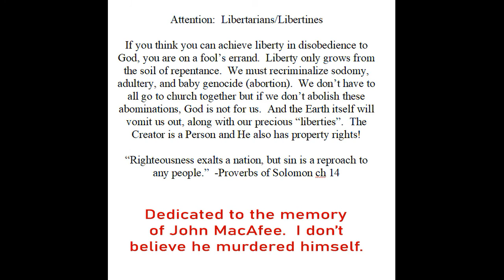The Monetary Mash (We're Printing Digital Cash!)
They'll shut me down ANY DAY!  Follow me at JonathanOToole.com ProjectSEE.com before this channel is shut down again! Proverbs 14:11 "A false balance is abomination to the Lord: but a just weight is his delight."

I was working at the Fed in two thousand and eight When my eyes beheld a miserable state Banking executives began to wail I said, "Don't cry; you're too big to fail!" WE'LL PRINT YOU CASH! We'll print you loads of cash A LOT OF CASH! Even if your securities are trash... WE'LL PRINT YOU CASH! It caught on in a flash WE PRINTED CASH We printed loads of cash. Now one day our balance sheets will normalize (If you believe that; we'll feed you even MORE lies) And as money supply continues to inflate We're thinking about thinking about thinking about... Raising interest rates... [REFRAIN] Now we've spiked the punchbowl with rum The party has just begun! The guests include Japan, the EU, & the United Kingdom! The scene was rocking; all were digging the sounds ...of 0% rates (they'll go NEGATIVE now!) As we rob them of their savings, you'll hear their screams As they run from fiat, into CRYPTO schemes [REFRAIN] Now out there in the wilderness, one voice did ring It seems he was troubled by just one thing He said "I know you think the idea is old, "But what if money was backed by gold?" [THEN WE CAN'T PRINT CASH! We couldn't print all that cash... WE'D LOSE OUR STASH Then we'd lose all our stash! DON'T BE TOO RASH! Please don't be rash! LET US PRINT CASH! Let us keep printing that cash!] Now prices are rising all over the land Yellen & Powell are conducting the band But for you (the living), you're suffering lack As you begin to realize WE'RE ALL SMOKING CRACK! [WE ARE ON CRACK! Its monetary crack PECUNIARY CRACK! I had the courage to act WE'RE ALL ON CRACK Here now, just sign this pact YOU'LL BE ON CRACK Then there's no going back!] [REFRAIN We'll give it to the Chinese They'll bring you to your knees It doesn't grow on trees First we taper, then ease!] [REFRAIN The economy is Goldilocks We think you're dumb as rocks As corporations buy back their stocks We're sailing in our yachts